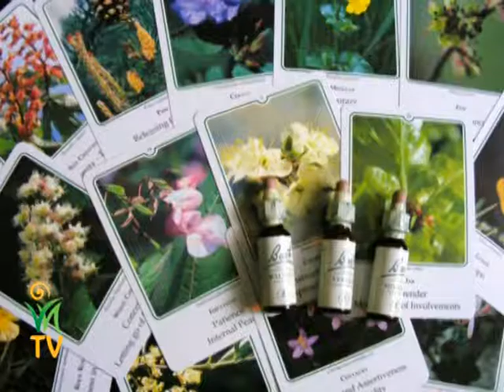A Bach virágterápia természetgyógyászati alkalmazása -- Varsányi Péter, Partl Viktória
A tudás és a precizitás a felelős terapeutának ugyanúgy ismérve, mint egy mérnöknek vagy egy építésznek. Az érdekesség az, hogy a virágterapeuta nem ragad meg egy növény szépségénél, hanem a hordozott tulajdonságokat képes lefordítani egy másik élőlény nyelvére is és információs szinten támogatni vagy megváltoztatni azt.